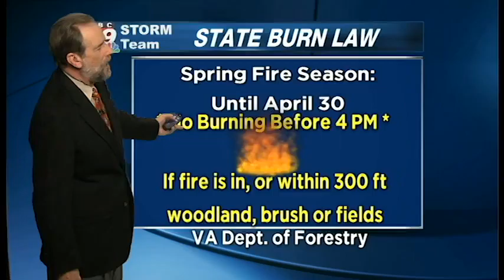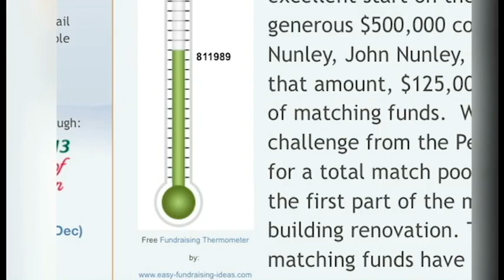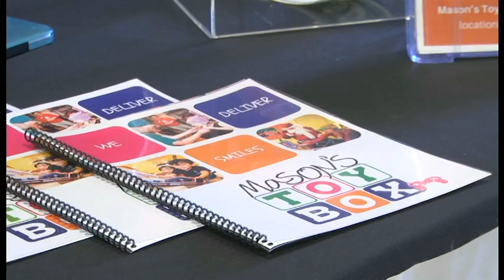Matt Talhelm - 4/9/16 6PM Solo Anchor